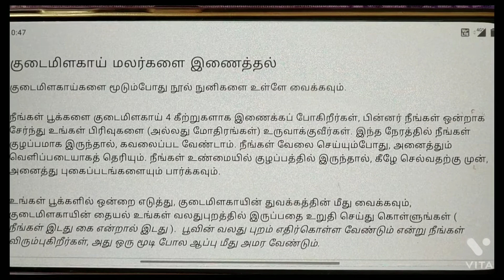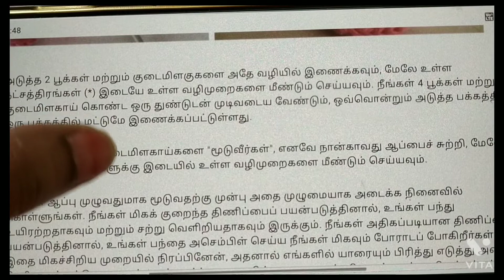Crochet Flower Ball part - 2. (Puzzle ball).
Assalamu alaikum

I am deaf

welcome to Crochet with shamsiya.

share and for more videos like this.

stock market

fpdc - fround post double crochet.